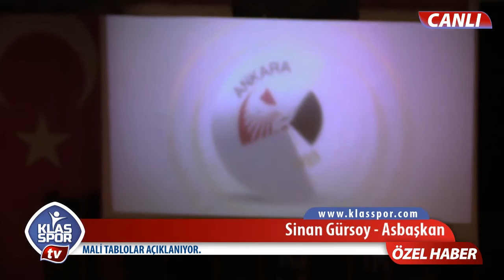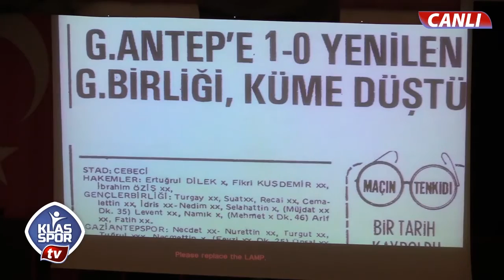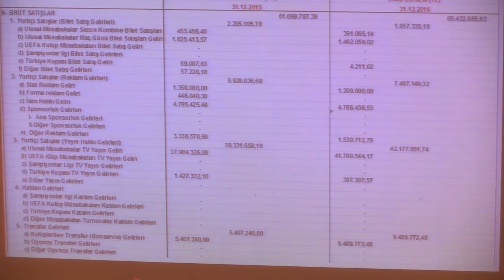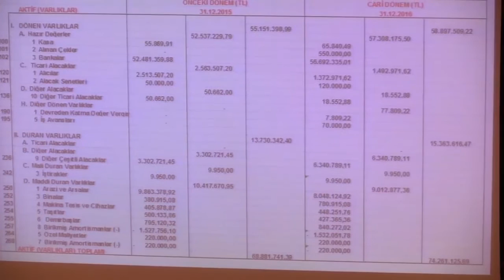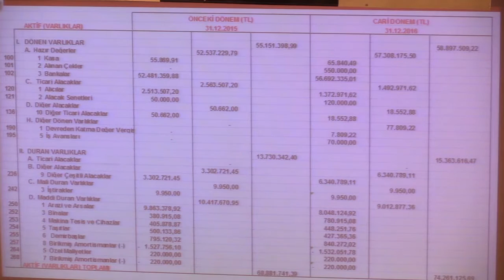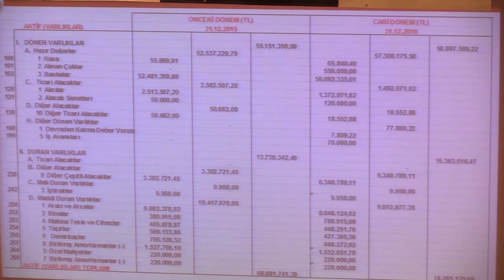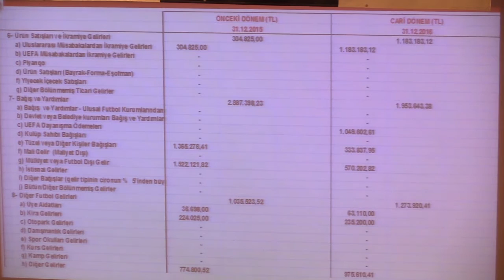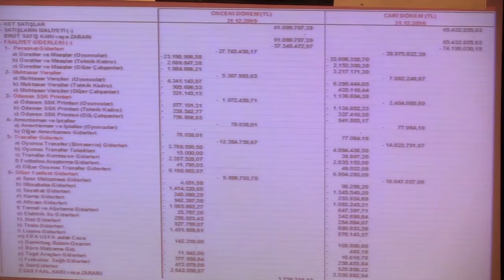Gençlerbirliği Kongresi Canlı Yayını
18 Şubat 2017 tarihinde gerçekleştirilen ve Klasspor'dan canlı yayınlanan Gençlerbirliği kongresinin tam hali...